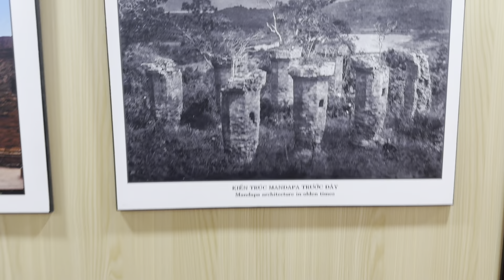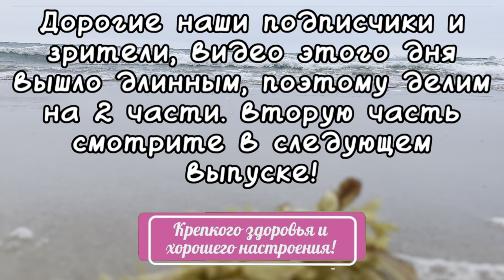Достопримечательности НЯЧАНГА🙌🏻Чамские башни ПО НАГАР🤩Пагода ЛОНГ ШОН и развод туристов на деньги🙈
Всем привет.
Нячанг - не только про отдых и еду, а еще и про посмотреть. Одна из главных достопримечательностей Нячанга — храмовый комплекс По Нагар, куда мы с вами и отправимся. Следующим пунктом будет пагода Лонг Шон.

*Полезные ссылки:*
- *для бронирования пакетного тура (перелет+проживание):*
(Реклама. ООО «Тревел Технологии». ИНН 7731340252)
(Реклама. ООО «Левел Тревел». ИНН 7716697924)
- *для заказа экскурсий в разных странах:*
(Реклама. ООО «Спутник». ИНН 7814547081)